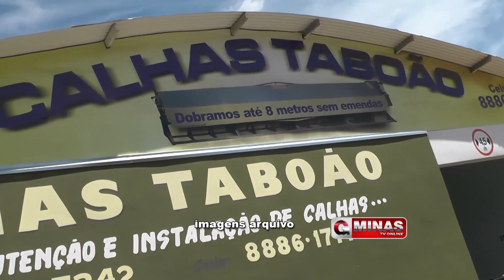Menor envolvido na morte de Gilmar será internado e vai ficar 45 dias em uma unidade para menores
No inicio da noite desta sexta-feira (13) a Polícia Civil em uma busca incansável conseguiu segundo o Delegado Dr.Gabriel Belchior Jõao, que entrou em contato com nossa produção e informou que o menor de 16 anos, detido no presídio Guaxupé/Guaranésia, por envolvimento na morte do empresário Gilmar, vai ser transferido e ficar recolhido aguardando julgamento por 45 dias em uma unidade de internação para menores infratores que fica na cidade de Uberaba (MG). A justiça tem que julgar o menor em até 45 dias para aplicar a pena socioeducativa que pode chegar até a 3 anos, caso o contrário em pouco mais de um mês estará nas ruas novamente. Acompanhe